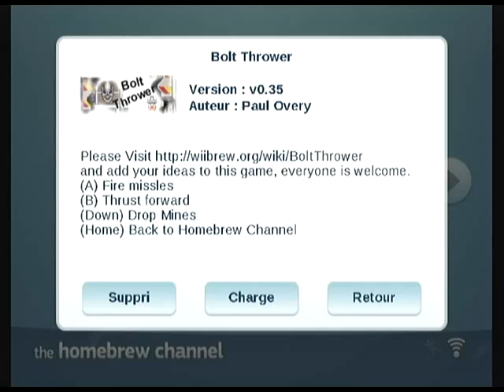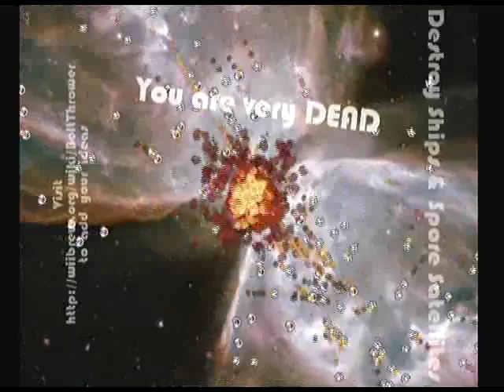Bolt Thrower v0.36